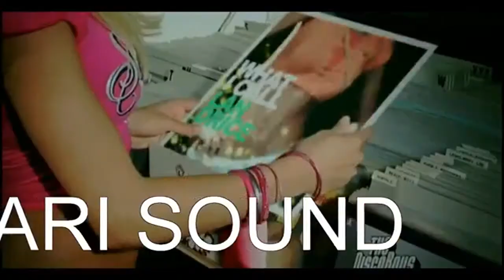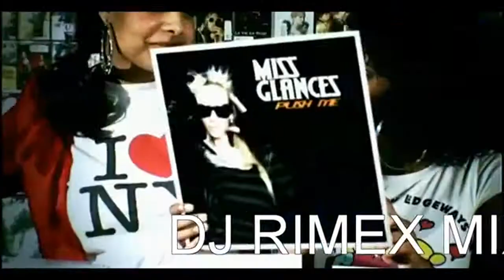SUNNY SUNNY MIX SHREE 420 RAJ KAPOOR DJ RIMEX